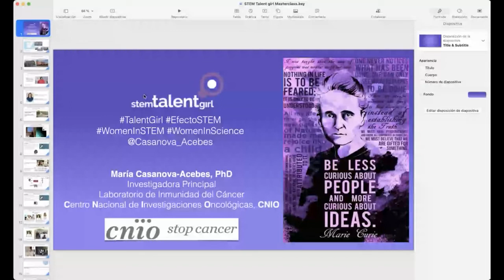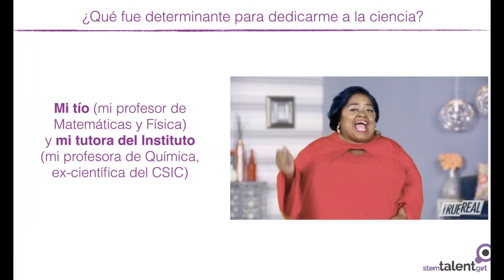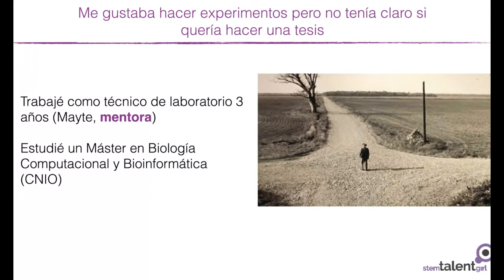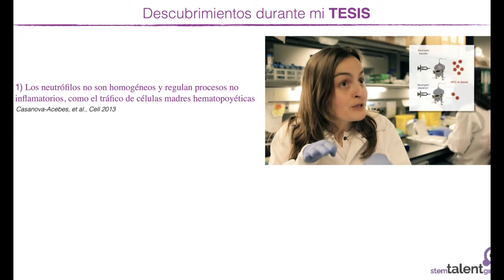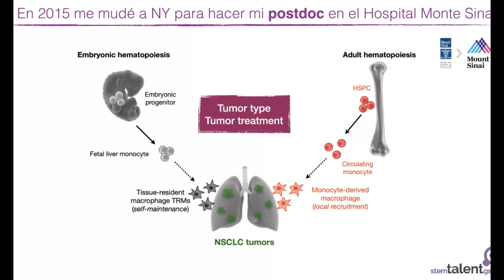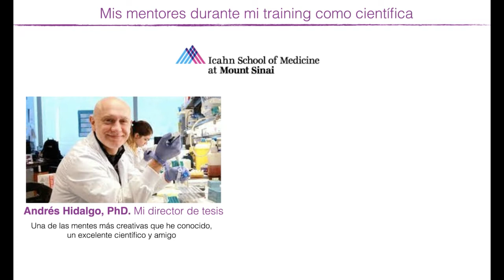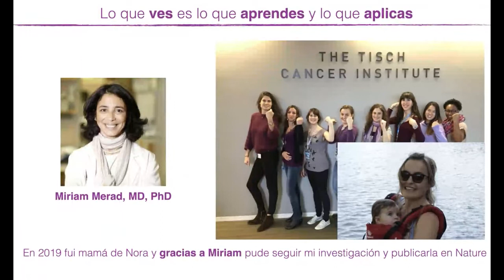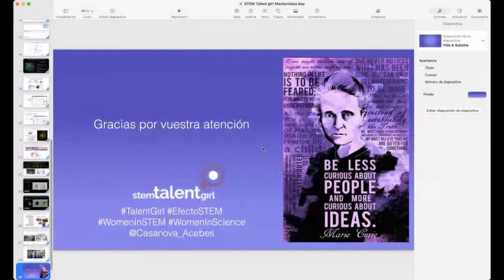Masterclass de María Casanova Acebes. Jefa de Grupo Inmunidad del Cáncer en el CNIO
Dra. Casanova-Acebes nació en Barcelona hace 38 años, pero ha pasado la mayor parte de su vida en Madrid. En su familia nadie se dedicaba a la ciencia, pero siempre le gustó mucho estudiar. Sin duda fue su tío (su profesor de secundaria) y su profesora de Fisica y Química del instituto los que le inculcaron el amor y el respeto por la curiosidad y el conocimiento, y a prestar especial atención a los detalles.

La Dra. Casanova-Acebes (o María, que es más sencillo) estudió Biología en la Universidad Autónoma de Madrid, y se doctoró en la especialidad Inmunología en esta misma Universidad. Ella comenta: –Siempre recuerdo que las clases de Inmunología que nos enseñaron en la Universidad eran un poco superficiales, porque los profesores sólo podían dedicar 2 meses del temario a aprender lo que ahora me ha llevado 12 años de estudio. Eso es lo que me hizo querer dedicarme a este campo. La Dra. Casanova-Acebes ha recibido múltiples premios a nivel nacional e internacional, publicado sus estudios en las revistas de más alto impacto y actualmente dirige su propio Grupo de Investigación en el que estudian la Inmunología del Cáncer. Ella misma comenta: - Llevo 6 años analizando cómo nuestro sistema inmune se vuelve “un poco vago” para luchar contra el cáncer y cada día aprendo algo nuevo. Estamos en un momento único para ser científica y espero que mi charla hoy os anime a muchas de vosotras a serlo.

¡Os esperamos!